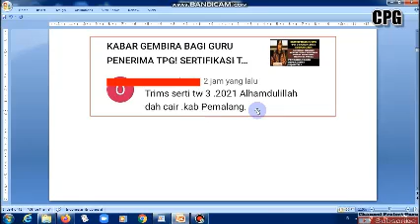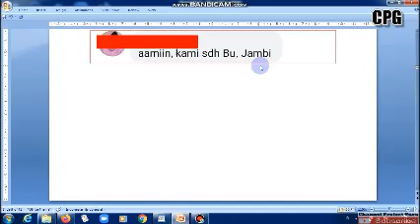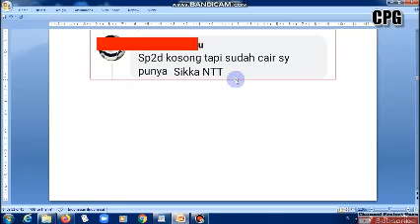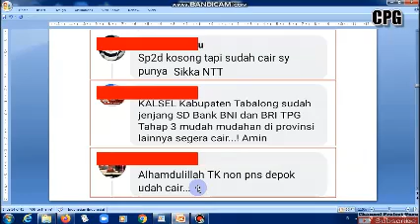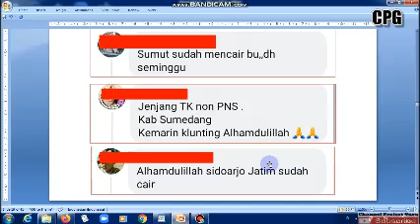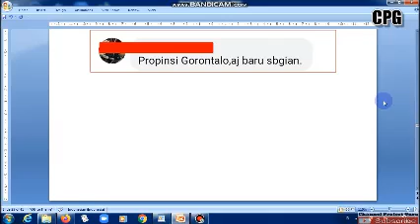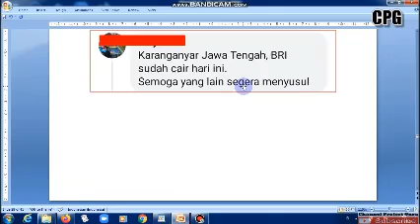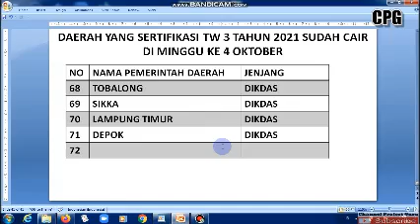UP DATE DAERAH YG SUDAH MELAKUKAN PENCAIRAN SERTIFIKASI TW 3 TAHUN 2021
daerah yang sudah melakukan  pencairan sertifikasi guru TW 3 . cek info selengkapnya